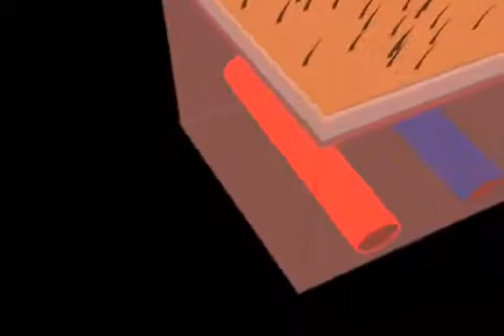Wound Care Part 1: Physiology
One of the fundamental goals of healthcare professionals is to heal wounds, prevent complications associated with wounds, and preserve the ability to function. This course, the first in the four-part Wound Care series, is designed to instruct nurses on the physiological phases of wound healing, and the different types of wounds.

After completing this course, the learner should be able to:

- Explain the difference between acute and chronic wounds
- Describe each of the four stages of wound healing
- Describe each of the three types of wound healing (primary, secondary and tertiary intention)
- Identify the risk factors that can impede wound healing
- Describe actions that nurses can take to ensure proper wound healing

Program Info:

Year: 2014